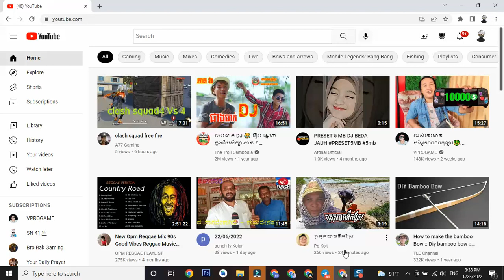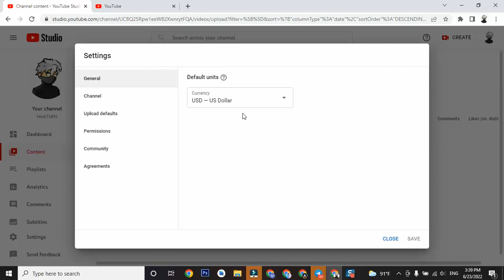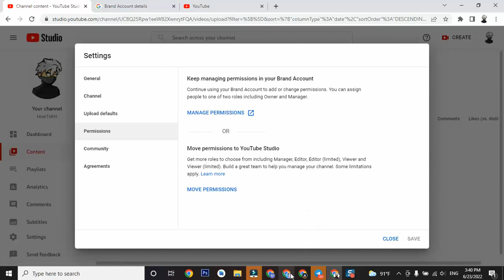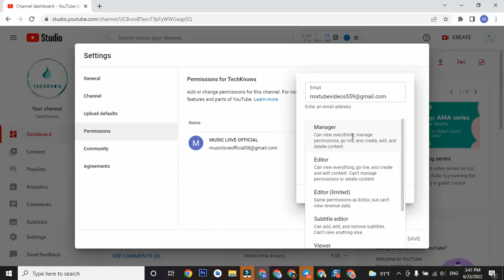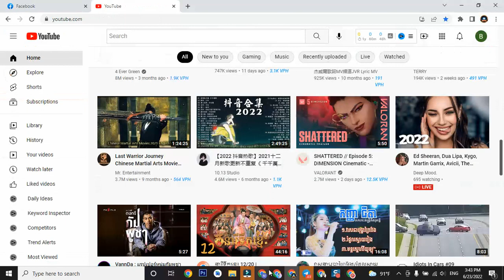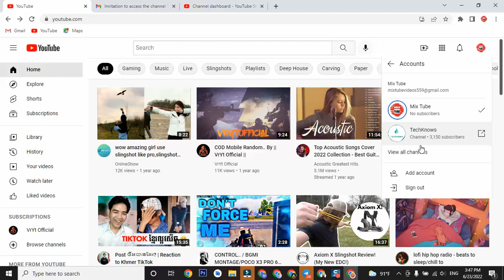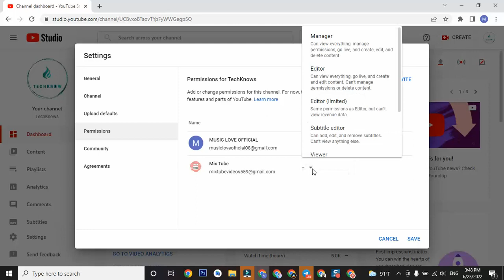How to Manage Multiple YouTube Accounts - A Step-by-Step Tutorial